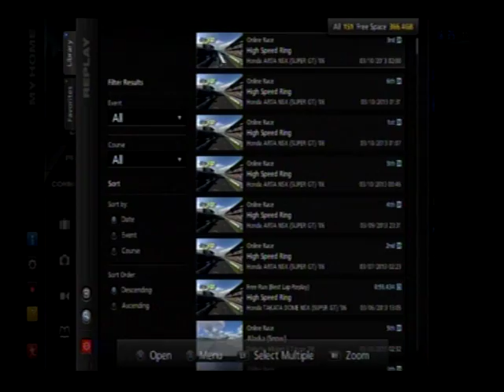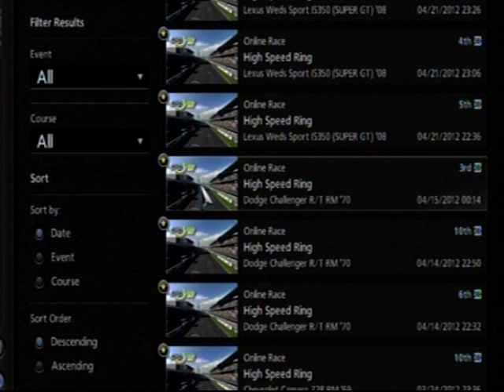NEXLVL RACING GROUP 2 Granturismo 5